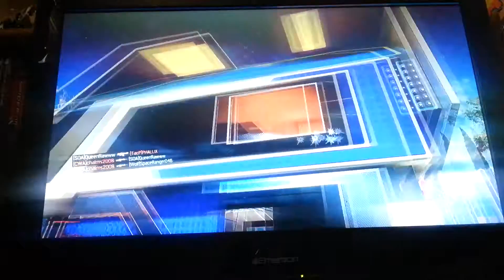Call of duty black ops 3 gameplay on ps4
Hello I'm traitor kylo and today I'm playing call of duty black ops 3 on ps4 im sorry if i said something rude about something or rude about people if i did sorry so i just wanted to play some game like cod bo3 because i felt like making a video so if you enjoyed it please leave a like and comment subscribe for more hope you like the video and have a nice day